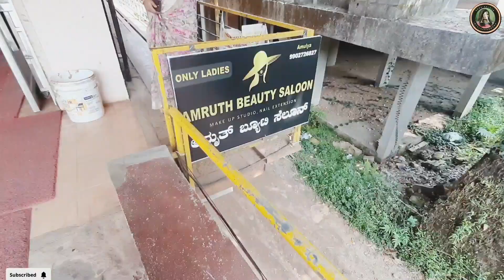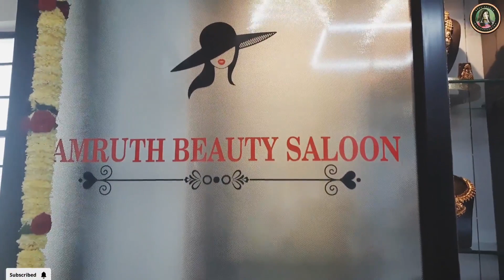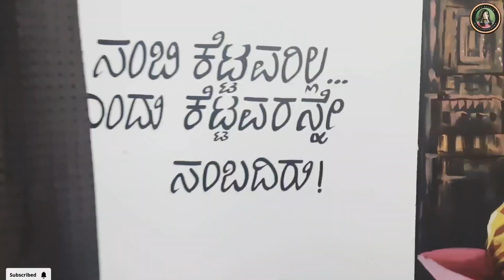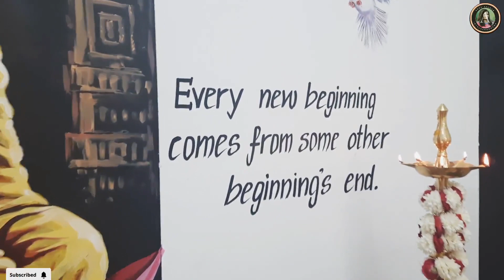ಉಜಿರೆ ಕಾಲೇಜ್ ಹತ್ತಿರವೆ ಹೊಸ ಬ್ಯೂಟಿ ಪಾರ್ಲರ್💇‍♀️💅ಬೆಳ್ತಂಗಡಿಯ ಮೊಟ್ಟ ಮೊದಲ NAILART STUDIO